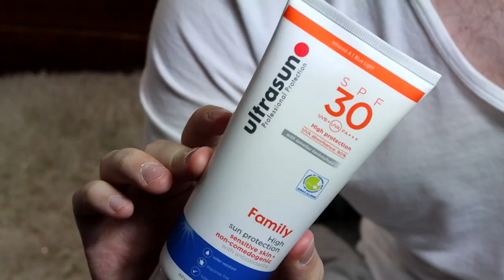The Best Sunscreen For Summer 2022 - Mens Ultrasun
Open Me !!

Social Links -

This video is not sponsored and was paid out of my own pocket

In this video I show you the best sunscreen that you could need this summer that I have really loved and thats from ultrasun what I love about this sunscreen brand is that its kind to skin and doesnt cause any breakouts, or make any spots appear when using this sunscreen which I love that ultrasun is made to be more kind to skin while offering ultimate UV protection with the different ranges of spf protection.

the other great thing about this ultrasun sunscreen is that it is very easy to apply and doesnt feel greasy or oily and is easily applied to the skin without lingering and taking too long to rub in and being sticky afterwards.

I like that they are mostly fragrance free which is great cause some sunscreens especially for men you dont want to smell like perfume. its also water resistant too on most product lines which is great for when you are out in the ocean on holiday and dont want to be burned by the suns rays that are magnified in the water so you can continue enjoying your holiday all protected and care free.

If you're looking for the Best sunscreen for summer I really cant reccomend the ultrasun suncreams /  sunscreens any more. a great thing to note is that if you have sun allergies these are really good at helping with them and usually doctors here prescribe small tubes to use so you know its deramtologist approved aswell as doctors too